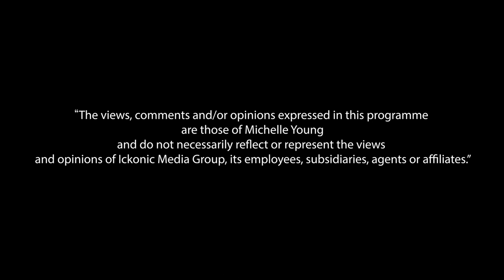Michelle Young Discuss The BBC2 Documentary about the death of her late husband Scot Young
Michelle Young discuss' her view on the BBC2 Documentary and how she says it mis portrays the truth about her husband Scot Young and the missing millions owed to her family.